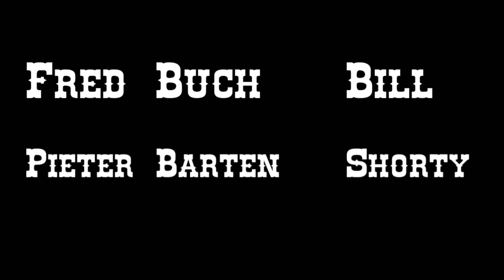"Dead Eye" Short film - by unitedstarters102 [HD]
Yo Guys =D
I made this "Red Dead Redemption" based short with some friends =D It came out pretty good! Hope you guys like it! =D

Bill is practicing his shooting skills on a firing range when suddenly one of his old friends arrives with his own brewed liquor. It's called "Dead Eye". And it's supposed to give the user amazing accuracy!

Filmed with my new Cannon EOS 60D